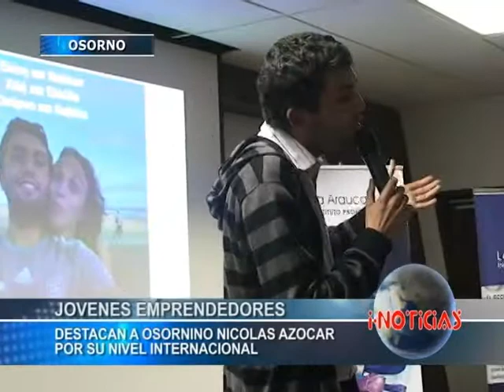Importante actividad de emprendimiento en IPLA Osorno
Apoyar a los jóvenes y sus ideas, y crear una cultura local del emprendimiento, fue el objetivo de la charla Emprender es Crecer realizada por el Instituto Profesional La Araucana de Osorno.